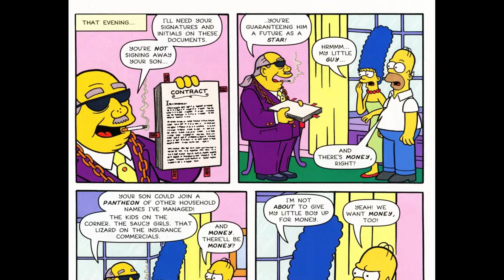Simpsons Comics 173 2010 comic book